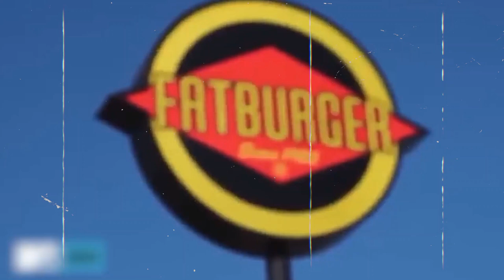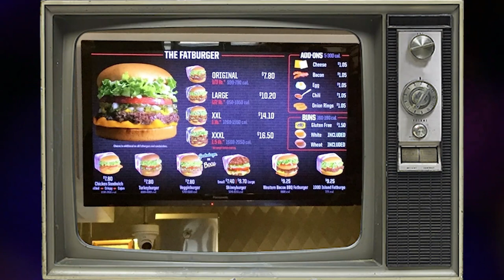Fatburger - Bigger Than You Know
Get ready for some juicy insider knowledge on one of America's most iconic burger chains, Fatburger! In this video, we're spilling the beans on how Fatburger's CEO went undercover as a regular employee on the CBS reality show, Undercover Boss. You won't believe the lengths he went to blend in with the rest of the team, from donning a wig and fake mustache to scrubbing dishes and flipping burgers. Along the way, we'll share some fun facts and insider secrets about Fatburger, including its signature burger recipe and some hilarious employee stories.
Plus, we'll be sharing the origin story of 4/20 and how a group of California teenagers stumbled upon the perfect code word for their pot-smoking adventures. It's a cultural phenomenon that's still going strong today, and we'll be digging into the history behind the hype.
So, sit back, relax, and get ready for some fun and fascinating insights into one of America's favorite burger joints. And who knows, maybe you'll even learn a thing or two about the burger and marijuana cultures that have become intertwined in our society.

How Did Fatburger Get So Big?
The Untold Truth of Fatburger
The Truth about Fatburger
The Surprising History of Fatburger
How Fatburger Was Built
Unusual Facts About Fatburger